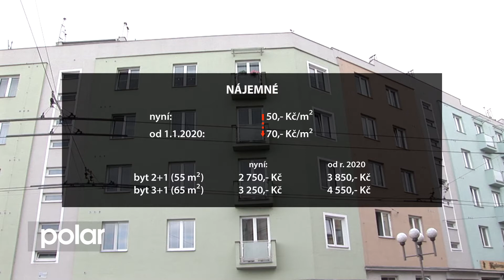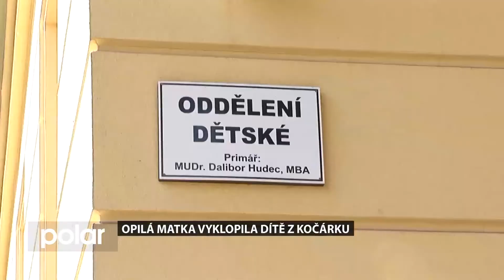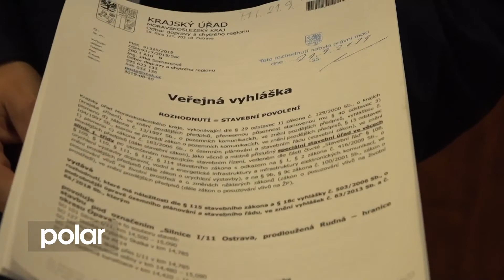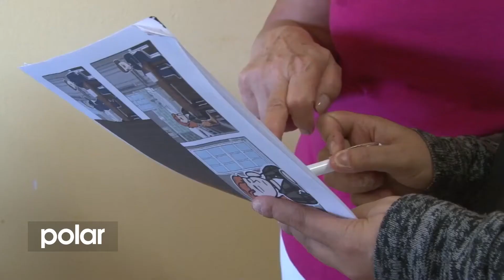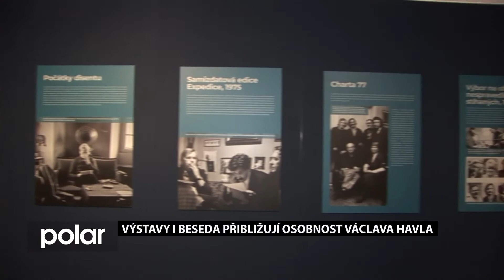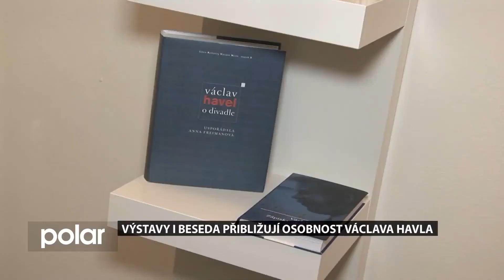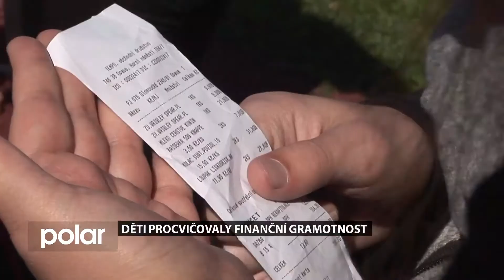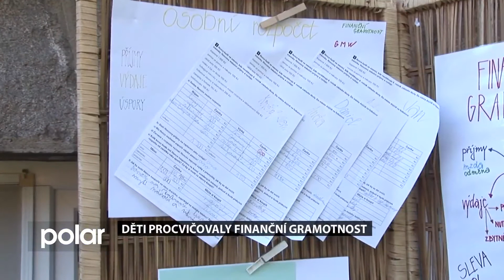Opavský expres z 25.9.2019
Poslední zářijový Opavský expres vám přináší informace o zvýšení nájemného u městských bytů, jak sociální pracovnice řešily případ opilé matky, o akcích, které vzpomínají na prezidenta Václava Havla a jak se děti učily hospodařit s penězi.